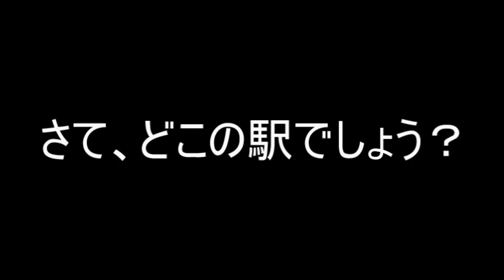隔世の感⑪さてどこの駅でしょう？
昭和57（1982）年3月、国鉄が「青春18のびのびきっぷ」を初めて販売した春休みシーズンのこと。
何駅かお分かりの方はコメントに是非。

（実は一カ所答が映ってる）